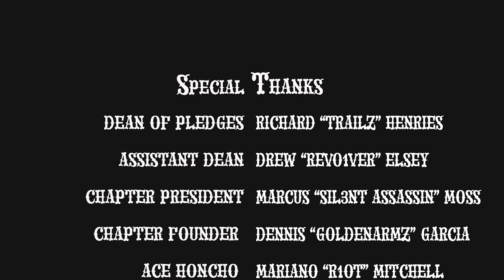Groove Phi Groove SFI SP'23 ( Sons of Anarchy New Member Presentation)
The Punishing Pioneer Chapter of Groove Phi Groove Social Fellowship Incorporated. Presents our Spring 2023 New Member Presentation.